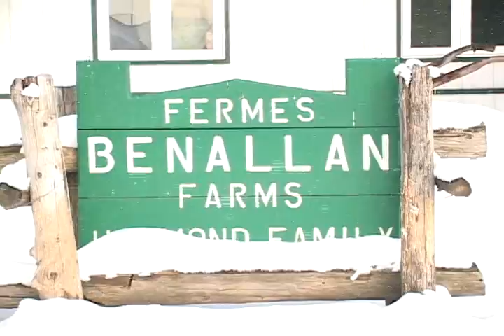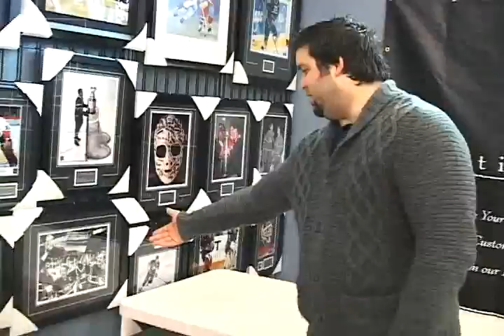The Lonely End of the Rink documentary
This is a hockey mini-doc about the struggles of making it to the NHL. For all the kids that dream of lifting the Stanley Cup, only 1% make it to the big leagues. Turns out Canada's game also produces plenty of broken hearts. February, 2011.